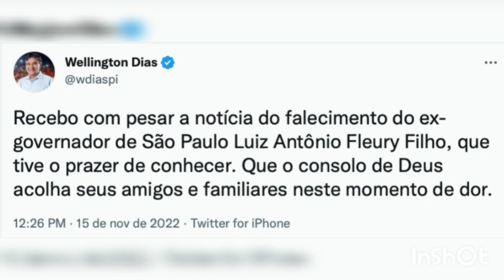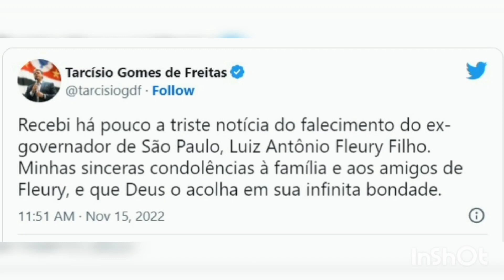MORRE O EX-GOVERNADOR DE SÃO PAULO, LUIZ ANTÔNIO FLEURY FILHO, AOS 73 ANOS!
Luiz Antônio Fleury Filho, ex-governador de São Paulo, morreu nesta terça-feira (15), na capital paulista, aos 73 anos de idade. A causa da morte não foi divulgada.

Fleury governou o estado entre 1991 e 1994, pelo antigo PMDB (atual MDB).

"Lamentamos a morte de Luiz Antônio Fleury Filho, que foi governador de São Paulo entre 1991 e 1994. Foi deputado, promotor Justiça e professor. Filiado ao MDB-SP, ele era membro da Executiva Estadual. Nossas condolências a familiares e amigos. Baleia Rossi, presidente do MDB", diz o comunicado publicado pelo partido no Twitter.
O velório de Fleury será na Funerária Home, na Bela Vista, Centro da capital paulista. O corpo do político será cremado em Taboão da Serra.

O governador em exercício, Carlão Pignatari, decretou luto oficial de três dias no estado de São Paulo por conta da morte.

“Lamento a morte do ex-governador Luiz Antônio Fleury Filho (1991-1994). Foi secretário estadual de Segurança, promotor de justiça e deputado federal. Como governador em exercício, declaro luto oficial de 3 dias no Estado. Meus sentimentos aos amigos e familiares”, afirmou Carlão.

Fleury nasceu em 30 de março de 1949, em São José do Rio Preto, e foi criado em Porto Feliz, duas cidades do interior paulista.

Aos 15 anos, foi admitido, por concurso, na Academia da Policia Militar de São Paulo, como aluno interno. Depois ficou nove anos na corporação, chegando a patente de tenente.

Em 1973, formou-se bacharel em Direito pelas Faculdades Metropolitanas Unidas (FMU), e, no mesmo ano, foi aprovado como promotor para o Ministério Público estadual.

Fleury foi eleito 1° vice-presidente da Associação Paulista do Ministério Público entre 1980 e 1982, 1° vice-presidente da Confederação Nacional do Ministério Público, entre 191 e 1983, e presidente da Associação Paulista do Ministério Público, de 1982 a 1986.

Em 1987, foi nomeado secretário da Segurança Pública, ficando no cargo até meados de1990. Fleury também chegou a ser deputado federal por dois mandatos pelo PMDB.

Em 1992, ele era o governador de São Paulo quando a Polícia Militar (PM) invadiu o Complexo Prisional da Casa de Custódia do Carandiru, onde 111 presos foram mortos, no caso que ficou conhecido como Massacre do Carandiru. Fleury e o secretario da Segurança Pública (SSP) à época, Pedro Franco de Campos, não foram investigados pelas autoridades ou responsabilizados pelas mortes.

A ordem para a PM invadir a penitenciária na Zona Norte da capital paulista foi do tenente-coronel Ubiratan Guimarães, segundo o Ministério Público (MP). O comandante das tropas da Polícia Militar, chegou a ser condenado pela Justiça, em 2001, a 632 anos de prisão pelos assassinatos de 102 presos.

Em 2006, no entanto, Ubiratan se tornou deputado estadual pelo PTB e passou a ter foro privilegiado. Julgado naquele ano pelo Tribunal de Justiça (TJ) em São Paulo, ele foi absolvido. Os magistrados consideraram que o então PM não participou da ação.

Ubiratan foi assassinado em 2006, dentro do seu apartamento. Uma namorada dele foi acusada de envolvimento no crime, mas foi absolvida pela Justiça.

Entre 2013 e 2014, ocorreram mais cinco júris populares, com 74 policiais condenados pelos homicídios de 77 detentos. As penas que eles receberam variam de 48 anos a 624 anos de prisão.

Como cinco dos PMs condenados morreram, 69 agentes terão as penas revisadas pelos desembargadores da 4ª Câmara do Tribunal de Justiça (TJ) de São Paulo.

Atualmente, as defesas dos policiais pedem a redução das penas. Esse recurso estará pronto para ser julgado a partir do dia 14 de outubro no TJ.

Repercussão
A morte de Fleury fez com quem personalidades da política prestassem homenagens.

"Lamento a perda do ex-governador de São Paulo Luiz Antônio Fleury Filho. Da região de Rio Preto, assim como eu, sempre valorizou a força do Interior. Meus sentimentos a todos os familiares e amigos", disse o governador de São Paulo, Rodrigo Garcia (PSDB), no Twitter.

"Sinto muito a perda do Governador Luiz Fleury. Tivemos sempre uma relação respeitosa e republicana. Meus sentimentos e solidariedade aos familiares do governador Fleury", postou Doria no seu Twitter.
O governador eleito de São Paulo, Tarcísio de Freitas (Republicanos), também lamentou a morte de Fleury em seu Twitter:

"Recebi há pouco a triste notícia do falecimento do ex-governador de São Paulo, Luiz Antônio Fleury Filho. Minhas sinceras condolências à família e aos amigos de Fleury, e que Deus o acolha em sua infinita bondade".